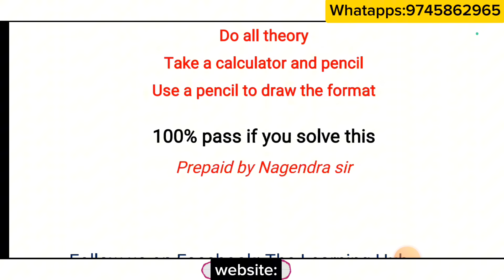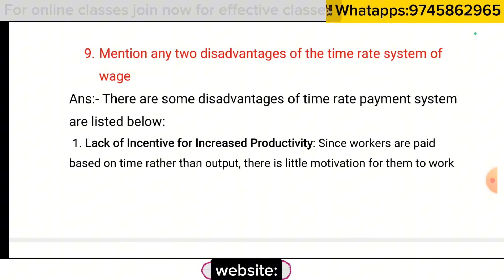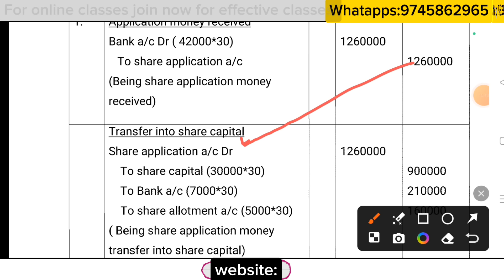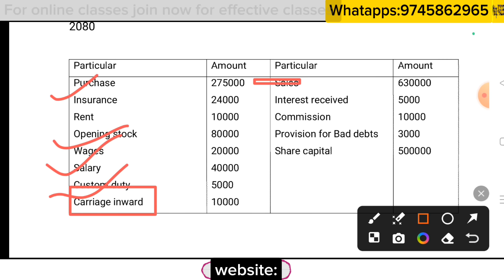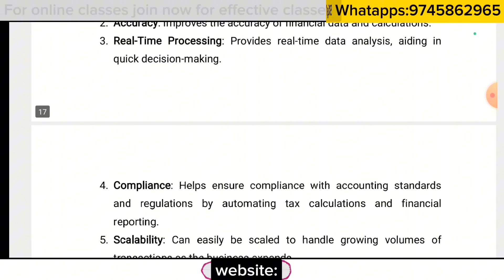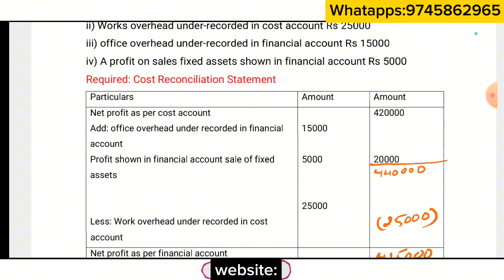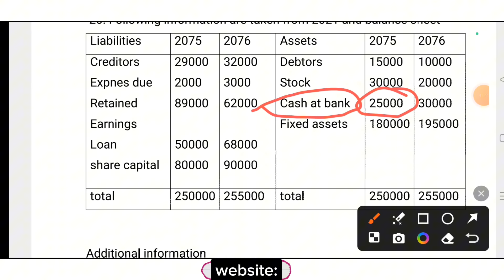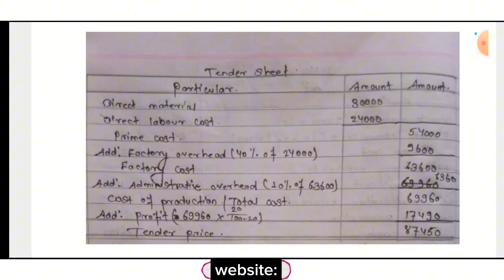class 12 account model question 2081 || class 12 account model question 2081 solution